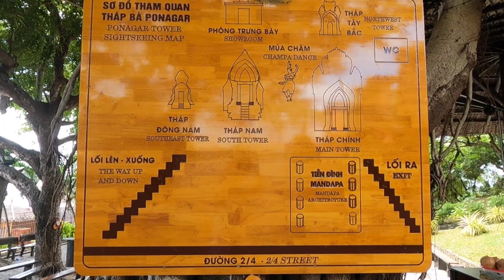Po Nagar Nha Trang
Po Nagar ist ein ehemaliger hinduistischer Tempelkomplex des Champa-Reiches in Nha Trang, einer Küstenstadt im Süden Vietnams. Die Tempelanlage wurde um die Mitte des 8. Jahrhunderts von den Cham gegründet, im 9. Jahrhundert erweitert und nach ihrer Zerstörung im 11. Jahrhundert wiederaufgebaut. Der Haupttempel (Cham-Sprache: kalan) aus dem 11. Jahrhundert ist das letzte große Bauwerk der Cham-Architektur.
Wikipedia.